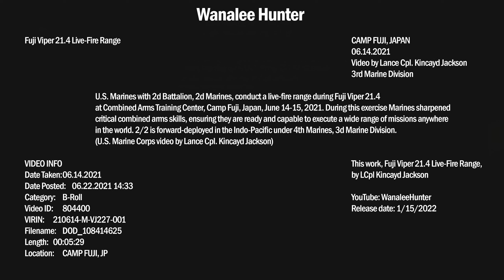U.S. Marines "The Warlords" Live-Fire Range Fuji Viper 21.4 (Eng sub)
U.S. Marines with 2d Battalion, 2d Marines, conduct a live-fire range during Fuji Viper 21.4 at Combined Arms Training Center, Camp Fuji, Japan, June 14-15, 2021.